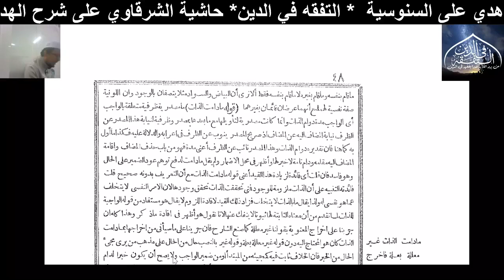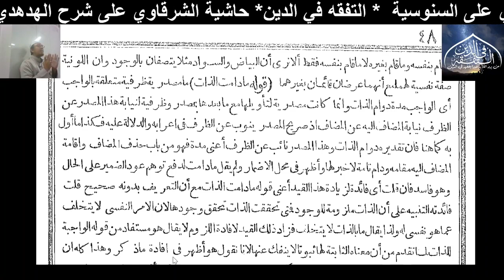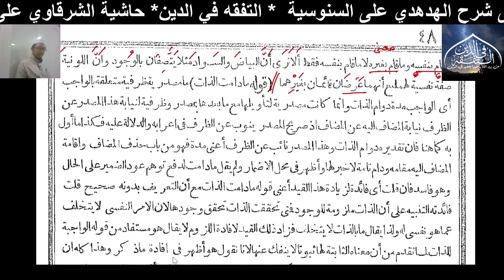Siri 78 : Hasyiah Syarqowi ala Hudhudi ; Ust Mahadi